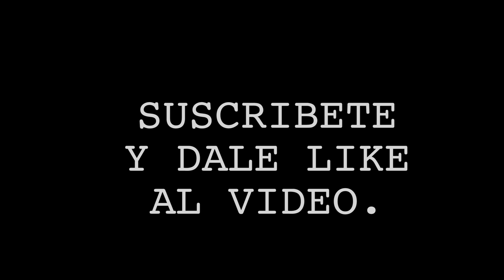''Estoy preparado para los grandes escensarios'' - William Colón